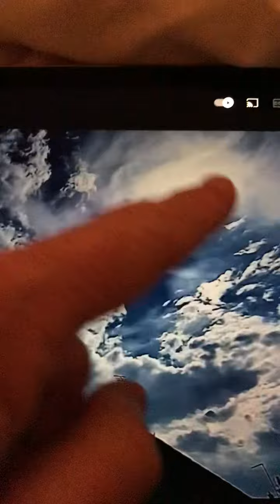MORE OF PXH AMAZING!!! 9/9/21 tip my 🎩 2 U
From the Planet X Hunter Video 9/9/21